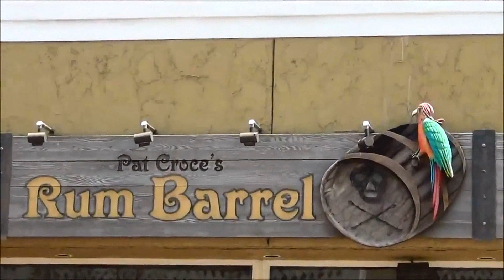Adriano Celentano - Scusami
Excuse me,
vuoi dirmi da che parte stai.
Mi stringi
e mi baci con ardor
ma sento
che dentro nei pensieri tuoi
c'è un altro
che ti stringe al posto mio
e ti convinci
che lui è l'uomo giusto per te
ma non lo è
lui non lo è.

Sei presa
dalla sua esteriorità,
non vedi
quel che dentro lui non ha
e pensi
che il tuo mondo è quello li
ma appena
nel tuo letto non c'è più
lui ricomincia
a parlare come fa la TV,
dove ogni cosa
è già scontata.

Ti perderai in questa video - società
che ti vuol dire
come devi far l'amore,
come investire i soldi e quali
giornali leggere,
illudendoti che tutto questo sia
il tuo vero desiderio
ma è solo illusione.

Ti prego,
guardami ancora un po'
e forse
scoprirai negli occhi miei
una ragazza
che non sa riconoscersi più
da quella che
che eri tu.

ПРОСТИ,
ты хочешь сказать мне, что оставляешь меня
Ты обнимаешь меня
но я целую "лицо с рекламы"
я чувствую
что внутри в твоих мыслях
есть кто-то другой
он вытесняет меня из твоего сознания
и ты веришь
что он - необходимый для тебя человек
но это не так
он не такой.

Ты купилась на
его внешность,
и ты не замечаешь
того, чего в нем нет
а он думает
что весь твой мир
только то что
в твоей кровати
и он снова принимается
рассказывать, как он делает ТВ,
где каждая вещь
Она уже обесценена.

Ты потеряешься в этом видео-пространстве
что советует тебе,
как ты должен заниматься любовью,
как инвестировать деньги и какие
газеты читать,
доказывая, что все это
твои истинные желания
но это только иллюзия.

Я прошу тебя,
взгляни на меня еще немного
и, возможно
ты увидишь в моих глазах
девушку
что не умеет признаваться другим
какой она стала
и какой была